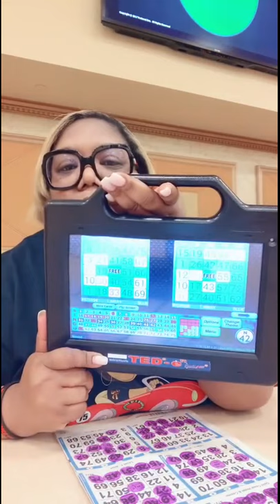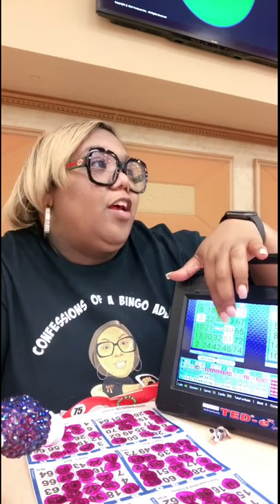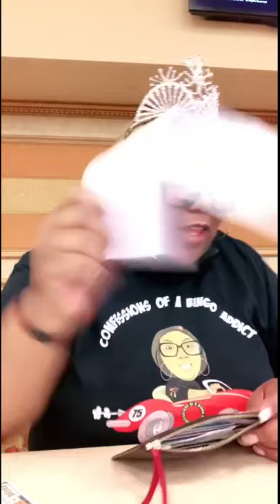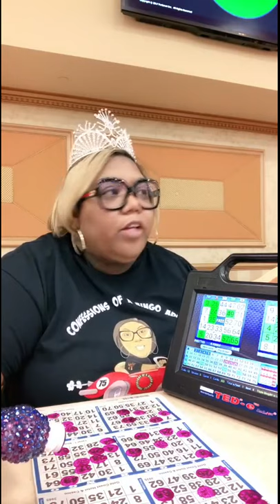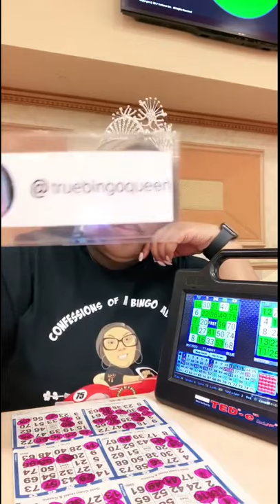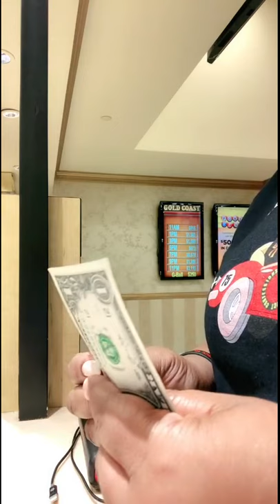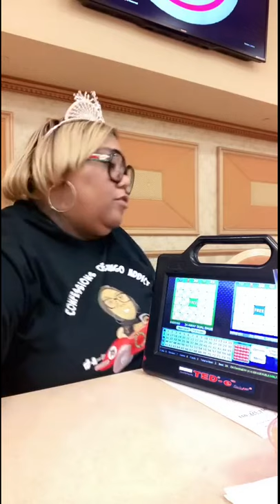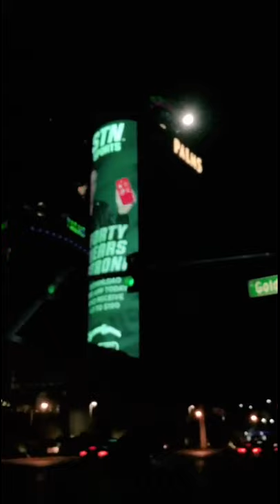LIVE: Vegas Bingo at Gold Coast Casino Big Wins 🎉